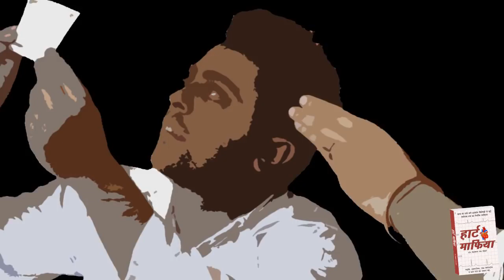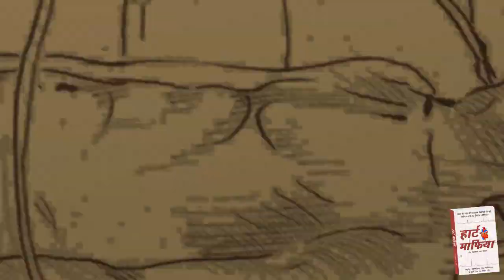Heart Mafia Video, this video was published on Dec 19, 2013 on my deleted YouTube channel.